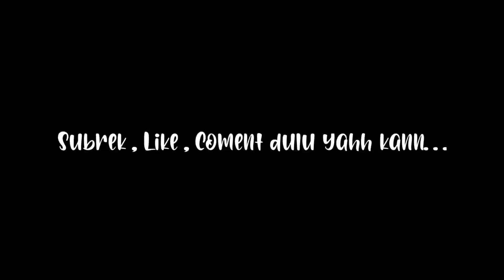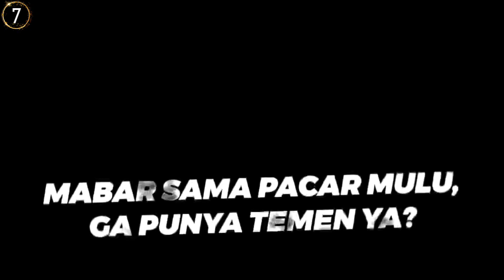MENTAHAN KATA-KATA BUAT EDIT JEDAG-JEDUG × SLOWMO [ ALIGHT MOTION ] PART4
🔹Assalammualikum wr.wb
Divideo kali ini saya mau berbagi mentahan kata-kata buat di edit jadi jedag-jedug ataupun slowmo part4 ya gays, yokk langsung aja tonton videonya sampai abis, cekidott👌👍

🔹DOWNLOAD MENTAHAN🔹

🔹TAG🔹